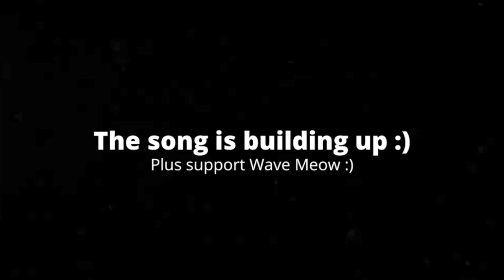[2:09] "This Looks Insane!!!" Reacting To Murder Drones [Official Trailer]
This is my Reaction to Murder Drones [Official Trailer], and also Announcing My Biggest Project Yet. Honestly this series looks very interesting. The animation looks very crisp, and gives it this dark and snowy look and I love it! Based on the trailer, it seems that the story is gonna revolve around the characters using a Murder Drone that is "nice" and use it to stop the rest of the Murder Drones. Overall I'm very interested and I'd give the trailer a 7/10 a good trailer